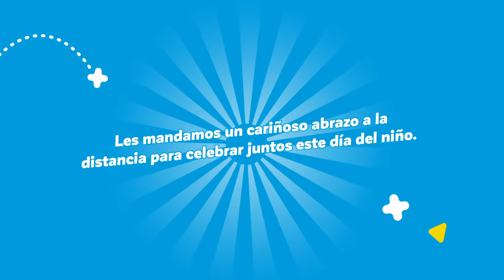Día del Niño | Saludo | Vitamina Rosario Norte